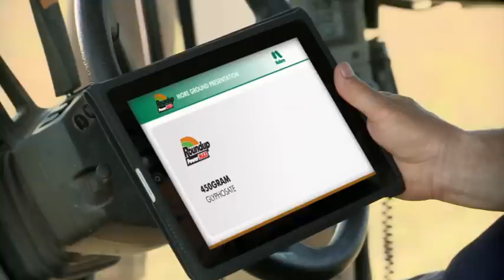Roundup PowerMAX - Cover More Ground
'Cover More Ground' - Television commercial for Roundup PowerMAX by Redhanded Creative. The Art of Weed Control!